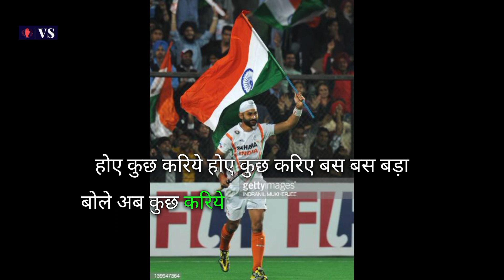🇮🇳Motivational Patriotic Song। देशभक्ति